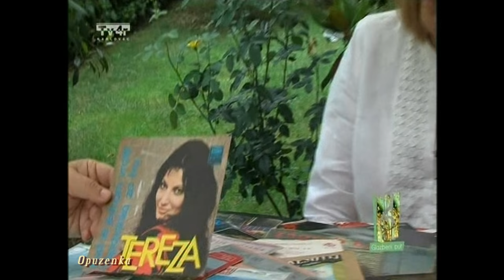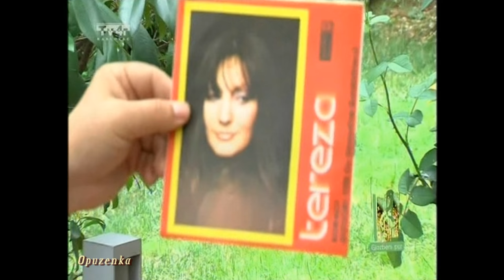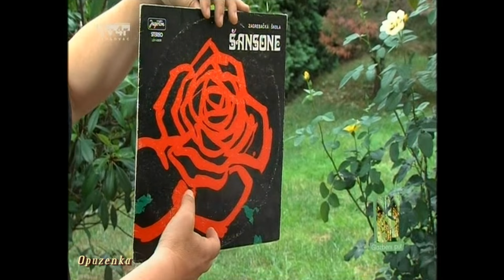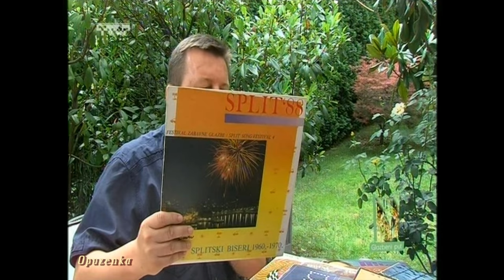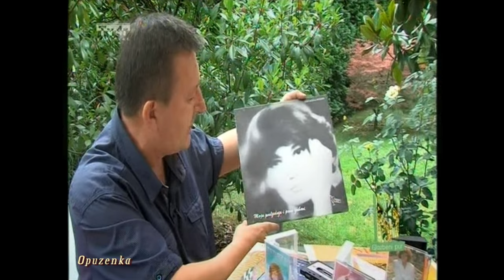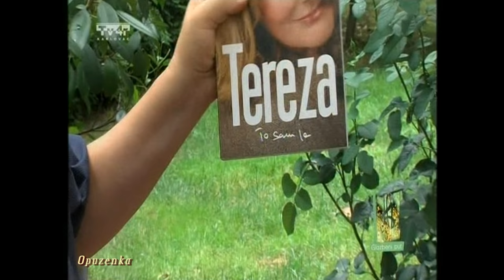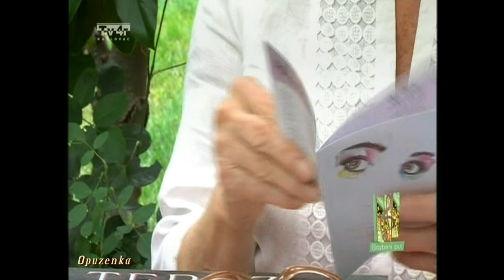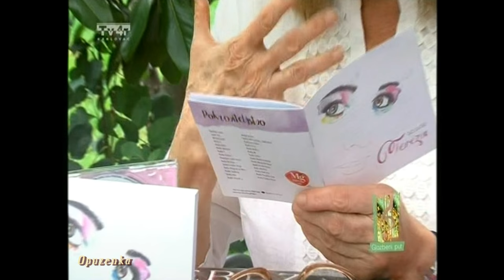Glazbeni put II - TEREZA KESOVIJA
© TV4R - Karlovac

Autor, urednik i voditelj emisije "Glazbeni put" Damir Škrtić.